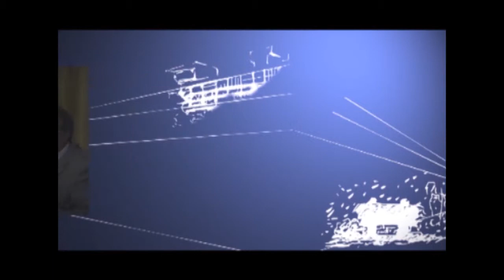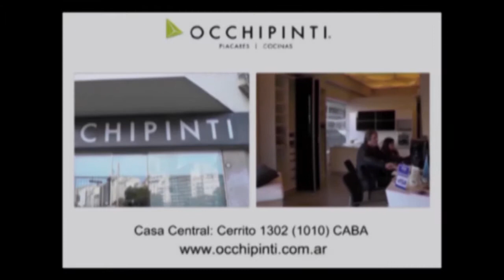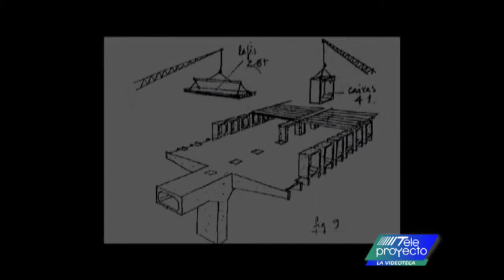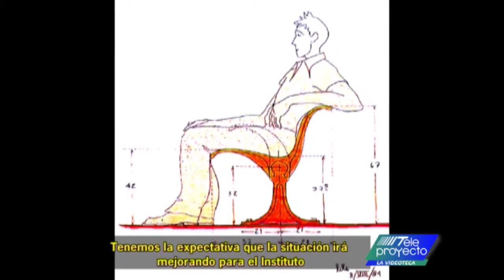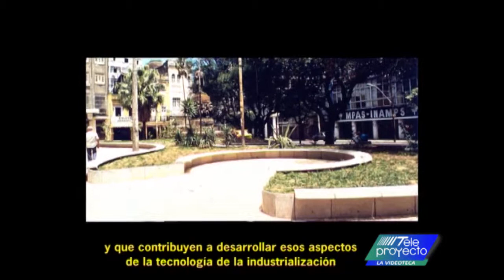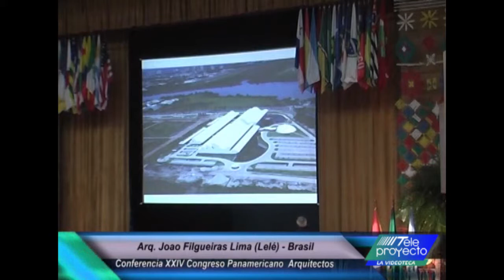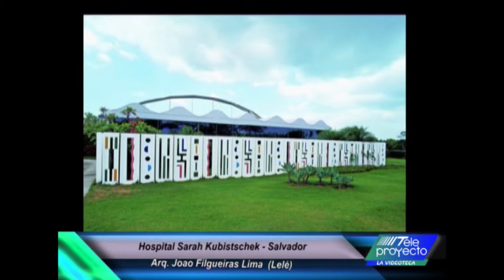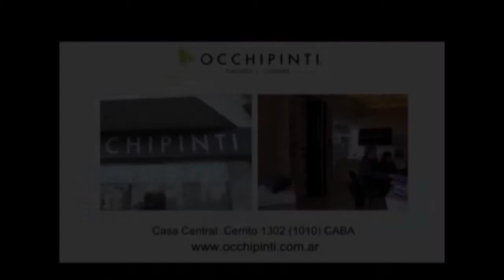Teleproyecto Nº 1357 - Homenaje a Lelé, la humildad de un gran maestro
En los últimos días del mes de mayo de 2014, nos dejó el Arq. Joao Filgueiras Lima. A cinco años de su partida, recordamos a este singular profesional brasilero, creador de soluciones constructivas y siempre atento a las necesidades de los sectores de menores recursos. Dominó todas las escalas, nada quedó fuera de su órbita: viviendas unifamiliares, colectivas y de interés social, hospitales, edificios públicos, escuelas, pasarelas, iglesias… todas de destacada calidad y notorio atractivo visual. Francisco Fasano, director de Teleproyecto, lo entrevistó en Maceió cuando la FPAA los reunió para brindarles a ambos su reconocimiento. A Lelé, como todos lo llamaban con la Medalla de Oro y al programa sinónimo de arquitectura en televisión e Internet a la difusión especializada. Este es el video de ese encuentro.